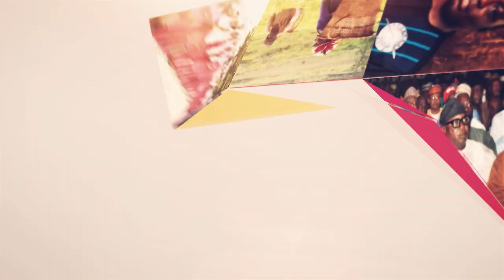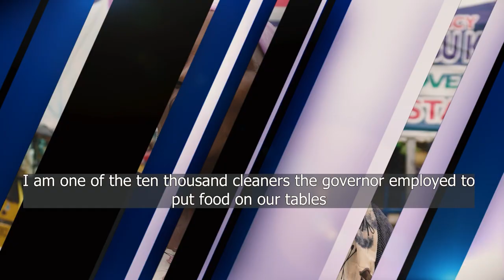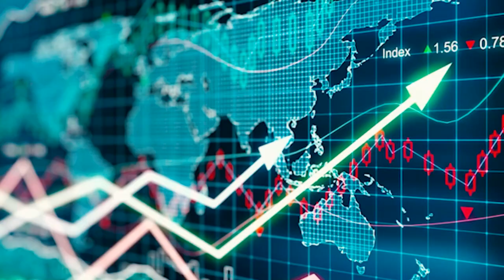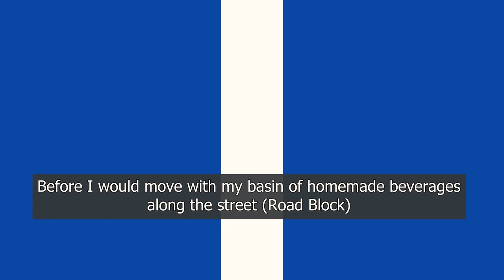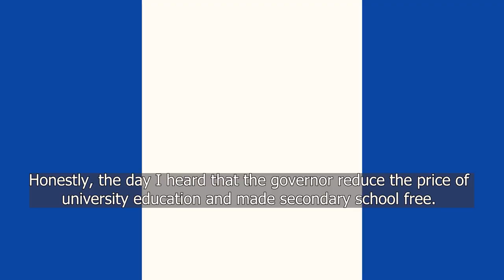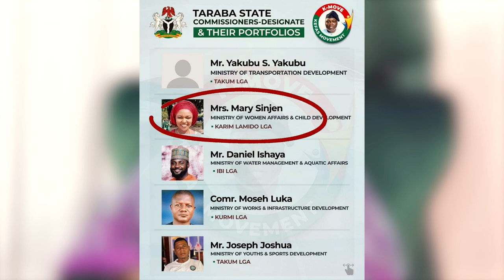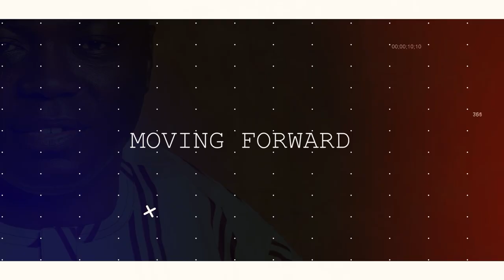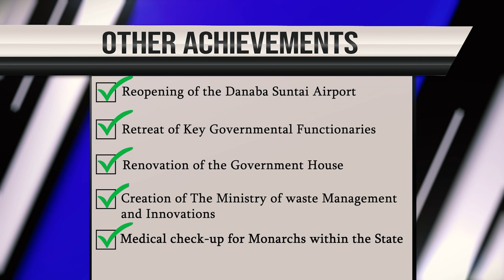Inside Look: Governor Dr. Kefas Agbu's 100 Days Documentary